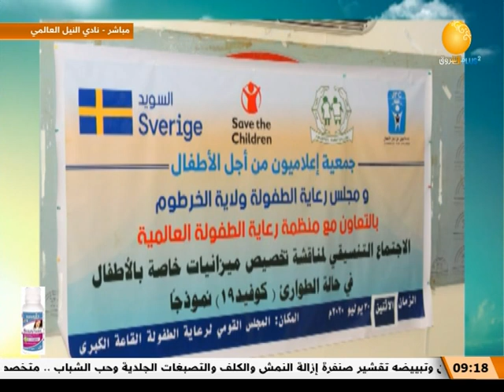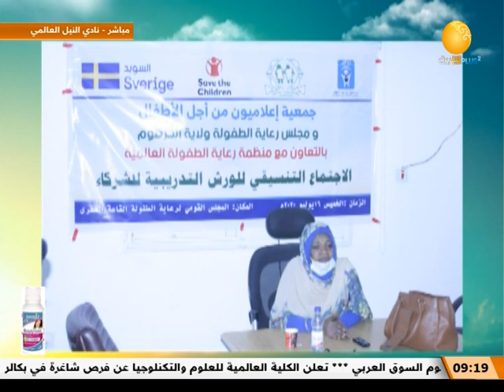منظمة إعلاميون من أجل الأطفال || صباح الشروق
الضيف: أنعام محمد الطيب ـ المدير التنفيذي لمنظمة إعلاميون من أجل الأطفال

الشروق_ الفضائية
Ashorooq Tv
ـــــــــــــــــــــــــــــــــــــــــــــــــــــــــــــ